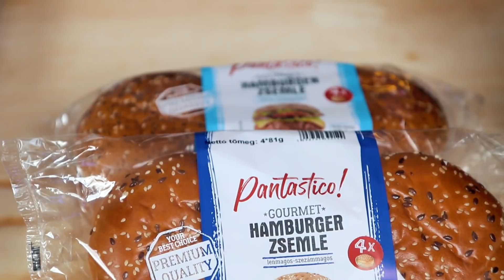SMASHED BURGER gyorsan és egyszerűen!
A mai videóban kétféle gyorsan és egyszerűen elkészíthető smashed burgert mutatok nektek: egy Dupla Bacon valamint egy Big Kahuna kódnevűt, mákos-szezámos, valamint lenmagos-szezámos zsömlébe bújtatva.